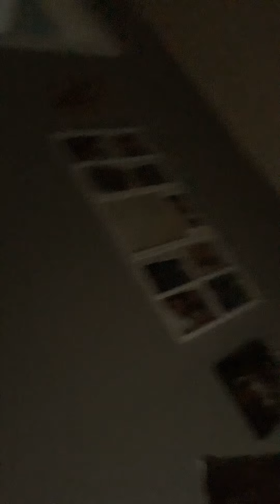March 3, 2021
So this was a play date